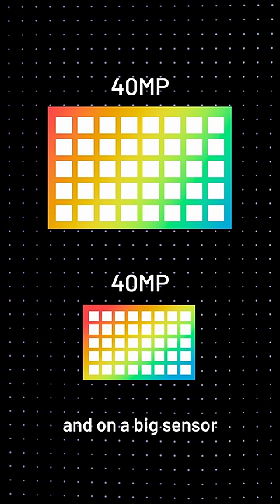BIG VS SMALL Sensor Image Quality | APS-C VS Full Frame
Why does a big full-frame sensor usually have better image quality than a small aps-c sensor? Especially in low light!

MY GEAR ↓↓↓
Daily Camera
Most used vlog lens
Most used lens [Prime]